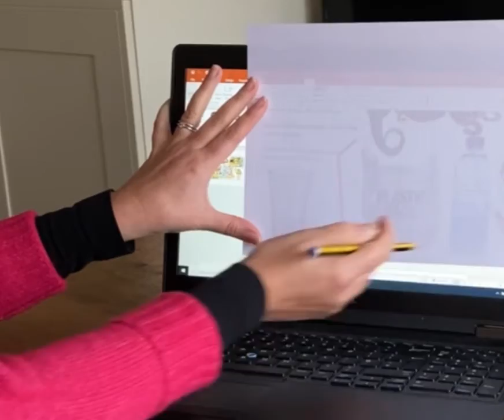Using your laptop as a lightbox to trace photos